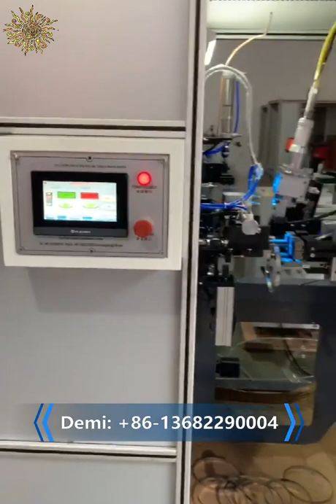The Best Fiber Laser Welding Machine For Steel Sieve, Steel Strainer, Steel Ring#shorts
More details about the automatic project for your glass lid project, steel sieve project, strainer project, pls conatct with Demi: